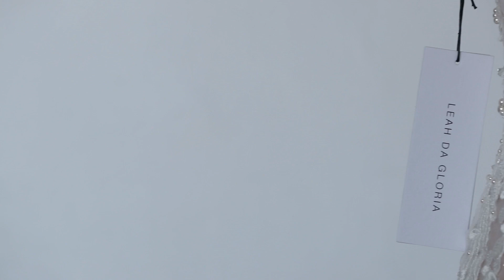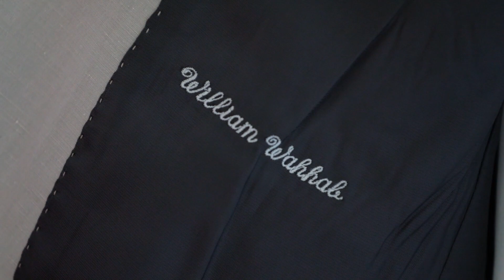William & Joumana wedding highlight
FIJI, FRIENDS & FAMILY
Watch the amazing wedding highlights of Joumana & William who celebrated their big day in Fiji.